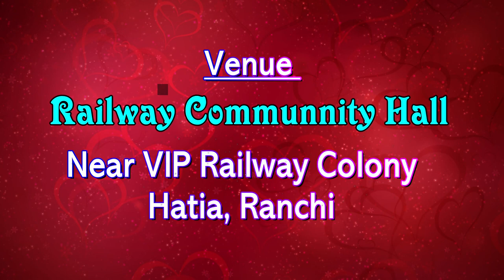Gousia weds Rahman Trailer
Gousia(Chanda) and Rahman marriage Description!!